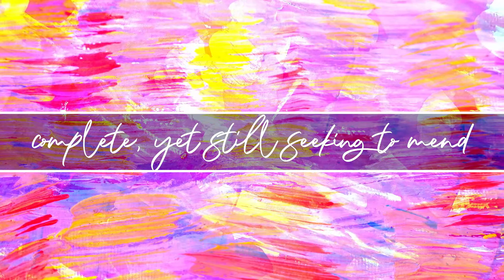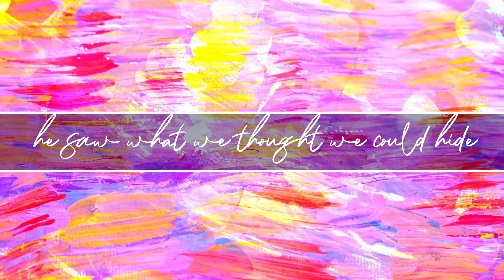Creature Creator | Lyric Video | HAPPY EASTER 2020!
Words and music by Jordan Rhea